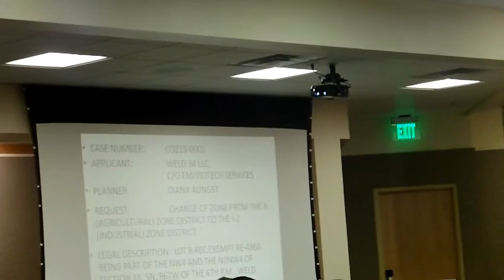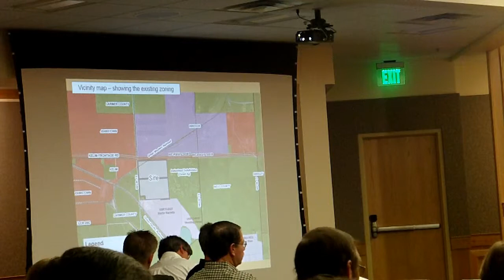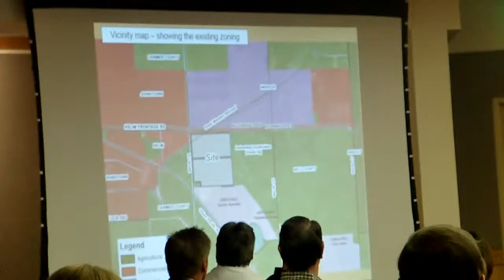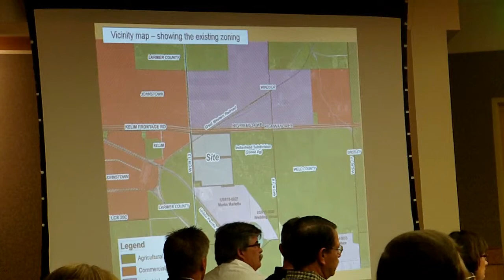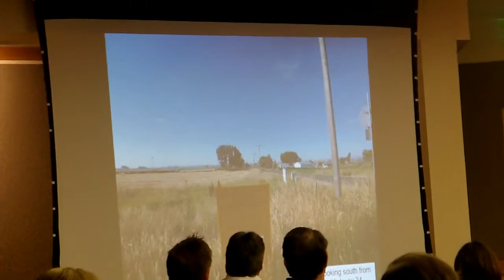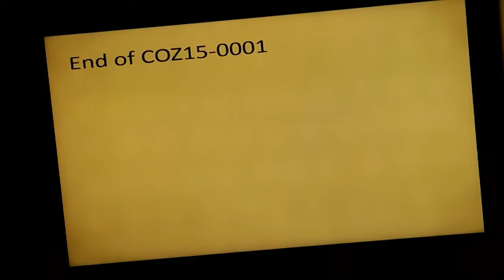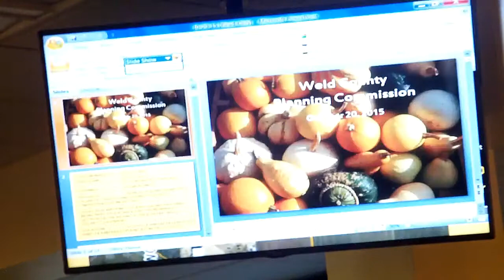Staff report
Weld County Planning Department Presentation on COZ15-0001